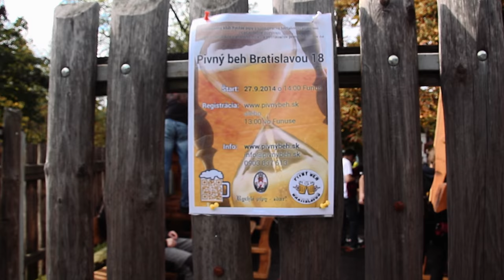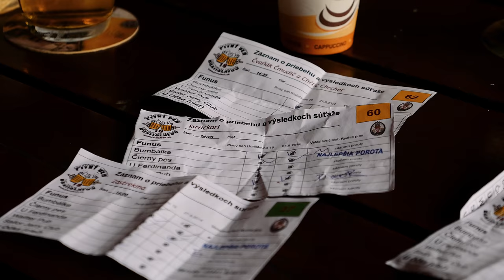Pivný beh Bratislavou 18 | Beer run in Bratislava 18 - 4k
Dokument z unikátnej akcii v Bratislave ktorá už 18 rokov fascinuje a láka miestnych nadšencov piva. Ak sa ti páči čo si videl tak lajkuj video a nezabudni ho zdielat zo svojimi priatelmi. Samozrejme pozorne sleduj pivnybeh.sk a zúčastni sa dalšieho ročníku.

Documentary from unique competition in Bratislava Slovakia which is attracting local beer lovers for 18 years. Did you like what you saw like it, share it and come to join us next year.

* Camera 2 - Milicka
* Camera 3 - Pool
* Founder of Pivny beh - Dzony